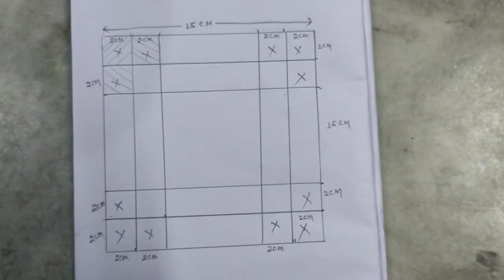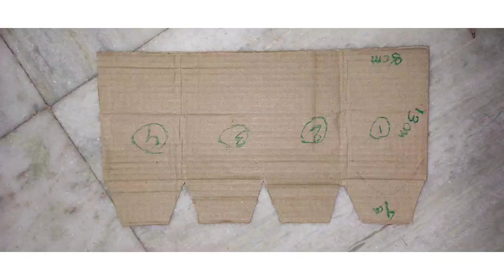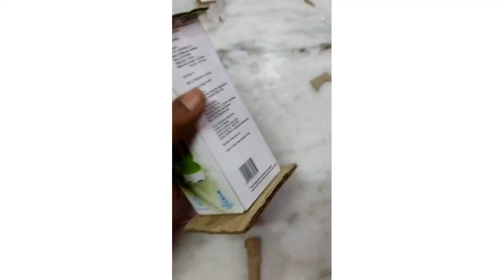Easy way to make puri style ratha at home , Jagannath Rath Making Process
How to make Ratha using paper and Box || Easy Jagannath ratha making